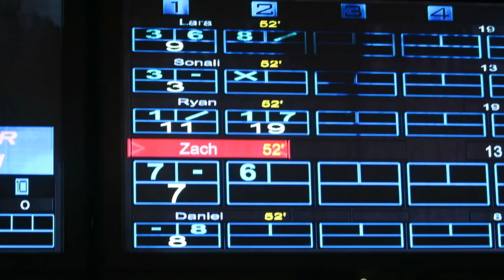My Car Got Towed, More About UCF, Special Guest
Hey Guys! New blog woo woo! Y'all said more vlogs so here ya go! I want to do another dorm or room decor video soon so if you guys have any ideas for inspiration or anything you want me to DIY let me know! I'm done with my first semester of college in like 2 weeks so I go home and then come back for RUSH WEEK I'm so excited!! I don't know if I will vlog during it because i have heard how stressful and crazy the week is, and then that friday i move in to my APARTMENT!!! Can y'all guess who I'm rooming with? (hint she is in my vlogs) But its gonna be a crazy week! I'm definitely doing some routine type videos when I get settled in my apartment so get pumped! But if y'all have any summer video requests let me know as well!

What was y'all's favorite part of this vlog? BOWLING WAS SO FUN hehe oh and Insomnia cookies made my tummy happy!

Comment "HE IS SO CUTE!" if you read all of this (;

About Me!
Name: Sonali (Sun-all-e) aka sonarly, sona, nali
Age: 18
Ethnicity: Indian